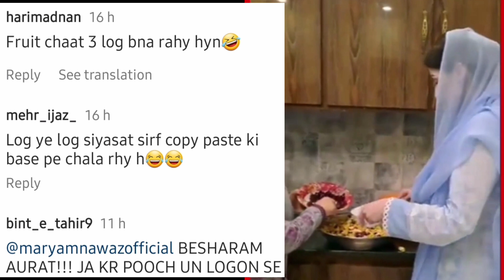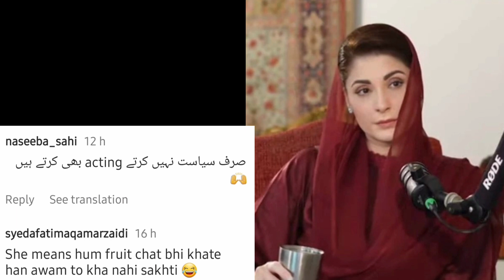Maryam nawaz shared video of making fruit chaat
anzela abbasi,

javeria abbasi,

naimal khawar,

aliza sultan,